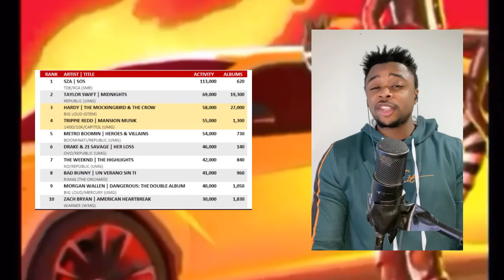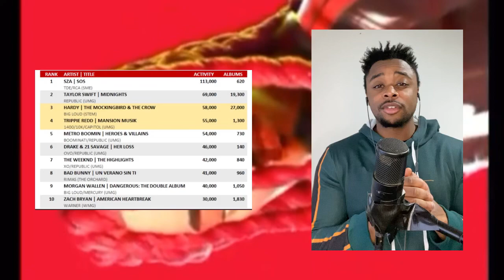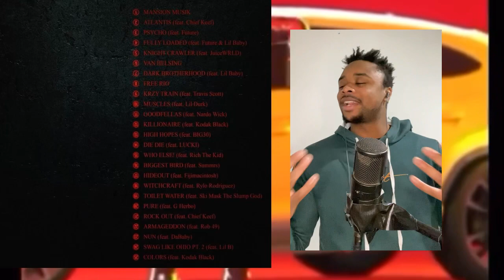Trippie Redd Mansion Musik First Week Sales ‘55k’